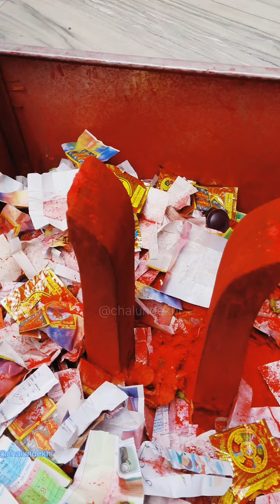মা বর্গভীমার মন্দির || Maa Bargabhima Temple || মা বর্গভীমার ভোগ খেলাম | সতীপীঠ || চলুনদেখি | Tamluk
৫১ সতীপীঠ এর অন্যতম তমলুকের মা বর্গভীমা